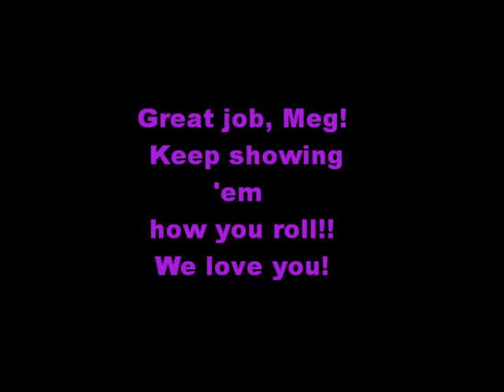9 Yr Old Level 7 Candy Cane Classic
Her second Level 7 meet.  So proud of her!